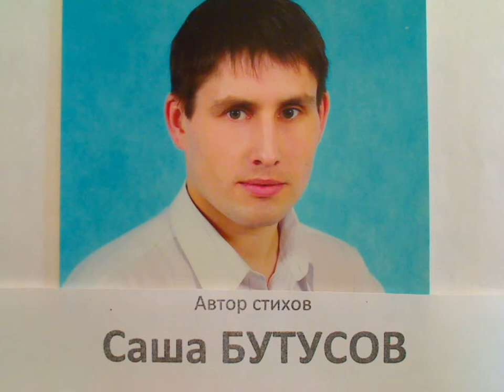"О девчонках-медсестрах на войне" 1 запись написал Саша Бутусов